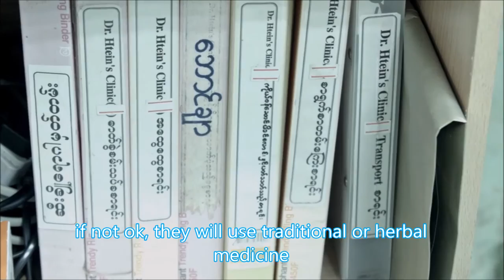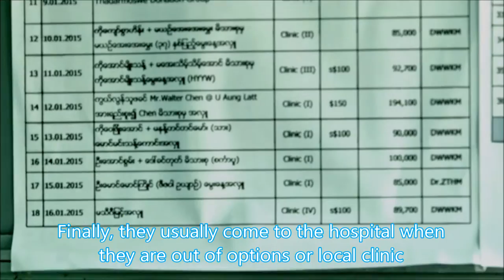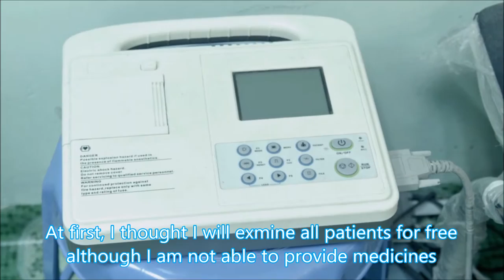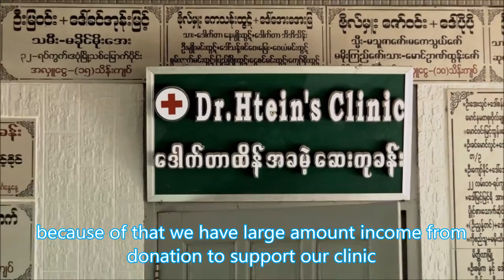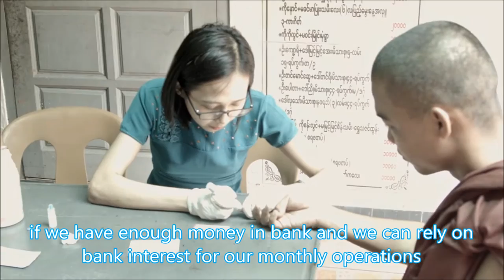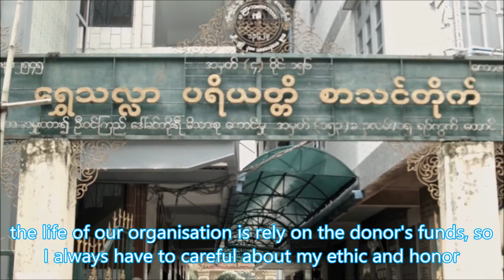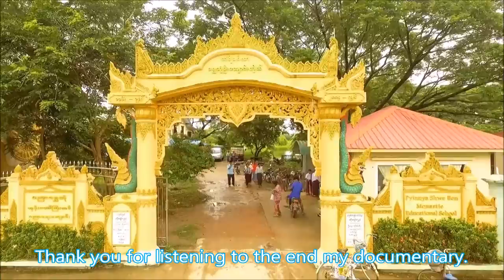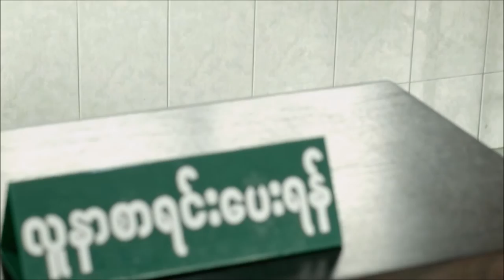Dr. Htein Free Clinic Documentory Film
Dr. Htein Free Clinic Documentory